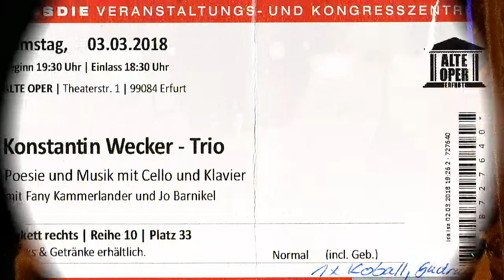Konstantin Wecker - Trio | Erfurt März 2018 | Improvision in "Wenn der Sommer nicht mehr weit ist"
Vor dem letzten Refrain des Liedes "Wenn der Sommer nicht mehr weit ist" improvisierten Konstantin Wecker und Jo Barnikel querbeet durch Musikepochen und -stile. Auch im Erfurter Konzert am 3. März 2018 war diese Improvisation eines der zahlreichen Highlights des Konzerts die sich mit leisen und wunderbar poetischen Passagen abwechselten.